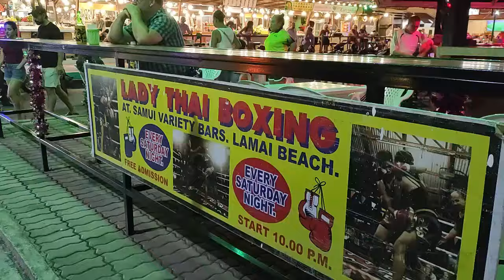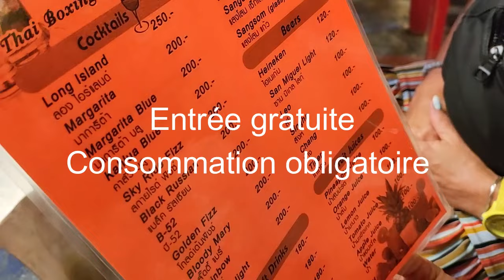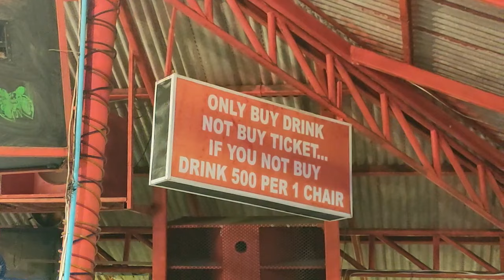Que faire à Koh Samui pendant les vacances ? Lamai spectacle de Muay Thai - Boxe Thaïe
Que faire à Koh Samui pendant les vacances ? Lamai spectacle de Muay Thai - Boxe Thaïe près de Lamai Beach, en direct de Lamai. Comment visiter Koh Samui. Que faire à Koh Samui auj ? Pour découvrir Ko Samui, voici un spectacle de boxe thaie femmes et hommes, à voir chaque samedi à Lamai.

Entrée : gratuite, consommation obligatoire minimum 100 THB.

➡️ Pour découvrir un très bon restaurant authentique sur la plage de Lamai, Lamai Beach, c'est ici :

Je suis Emma. Je vis à Koh Samui, Thaïlande depuis plus de 6 ans. Je partage sur cette chaîne mon expérience de l'île et mes voyages dans le Royaume, en français essentiellement. Futur visiteur, futur résident, nomade digital, expatrié ou passionné de la Thaïlande, voici ce que j'aime, mes recommandations, les activités & visites que je préfère, mes bonnes adresses, et quelques exemples de la vie locale.

➡️ Location villa avec piscine à Koh Samui : je propose à la location Baan Sawadee villa (Maenam, entre Ban Tai et Bangpor, à 7 min à pied de la plage), piscine privée, environnement calme et sécurisé ; je partage avec mes hôtes les productions de mon jardin bio et mes conseils pour profiter du meilleur de Koh Samui.

00:00 Que faire à Koh Samui pendant les vacances ? Lamai spectacle de Muay Thai - Boxe Thaïe
00:36 Lamai spectacle de Muay Thai - Boxe Thaïe Samedi 22h
00:46 Lamai Muay Thai Fight from 22:00
01:00 Visite du marché de Lamai
02:39 Dîner sur Lamai Beach, la plage de Lamai
03:02 Restaurant on Lamai Beach
07:51 Spectacle de boxe thaie femmes